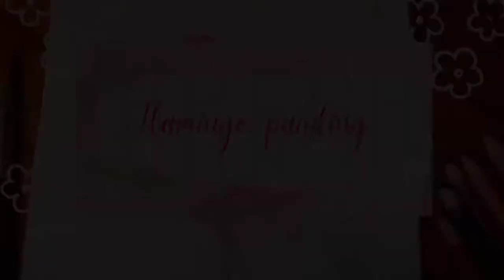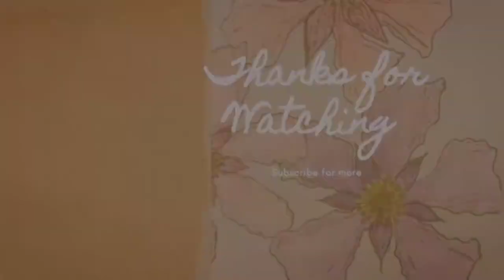How To Paint Flamingo with Watercolor Pencils | Full Tutorial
In this video I will be showing you how to make a flamingo with watercolor pencils step by step. It is easy yet fun to make this.
Make sure to try it!
Materials:
Faber Castell Watercolor Pencils
Watercolor Paper
Brushes size 0 &10

How to use watercolor Pencils, How To Paint Flamingo with Watercolor Pencils, time lapse art videos, flamingo painting, animal painting, watercolor pencil, watercolor ideas , Tropical painting ideas, full art tutorials, step by step, nature inspired , floral painting, watercolor pencil Techniques , art channel, art video, painting tutorials , easy, animal Illustrations,